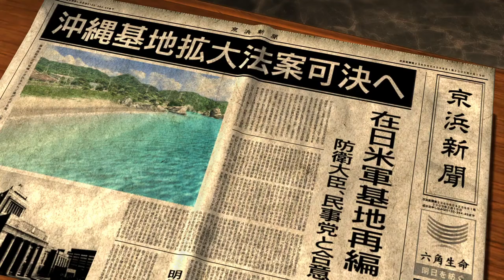Yakuza 3 [15] Mad at Majima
Always with the fighting.